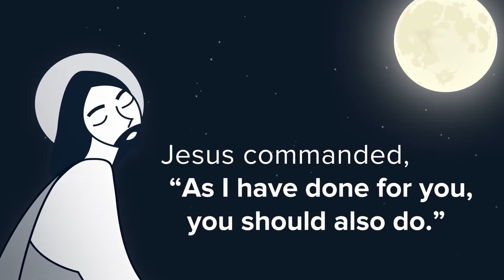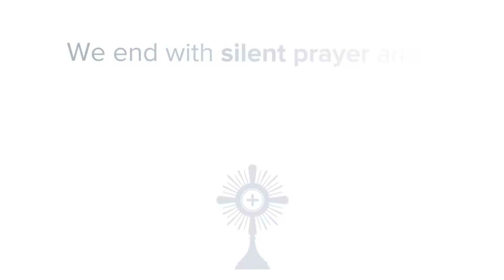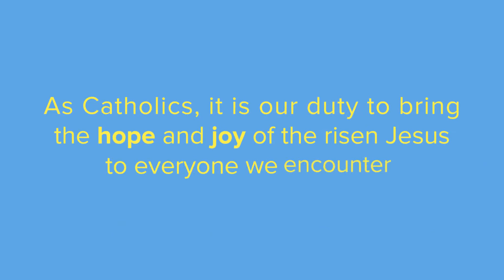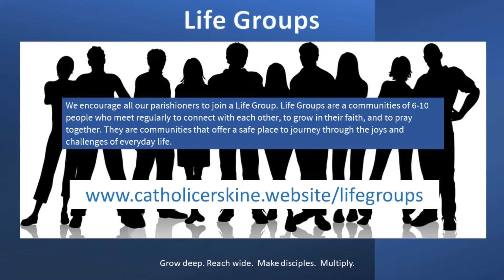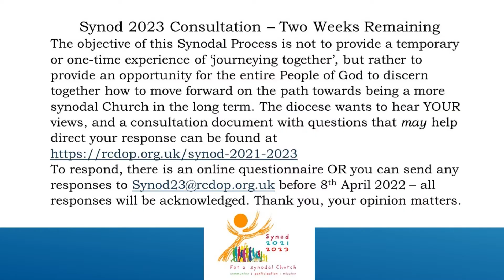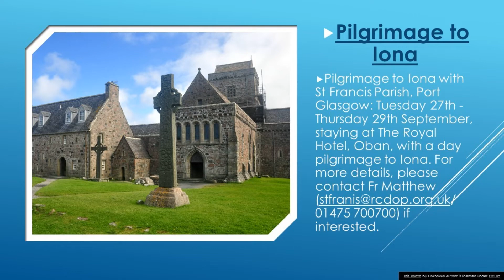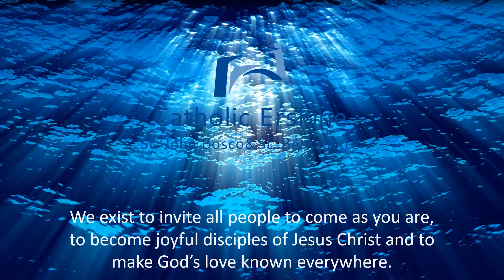This Week's News